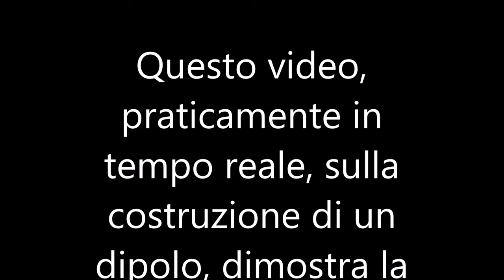fare un dipolo /p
Provate, non è difficile :-)